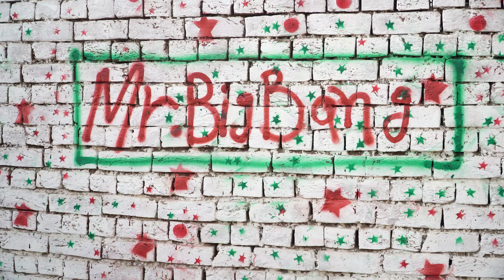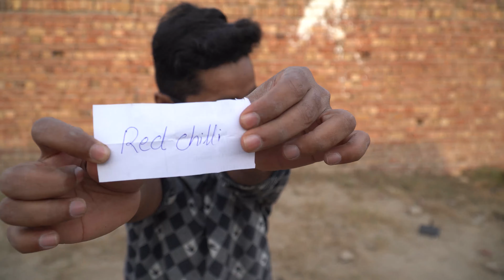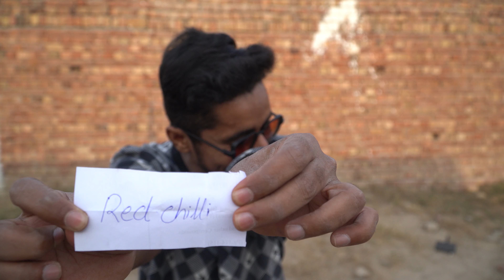Balloons Shooting Challenge - Loser will eat Jolochip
So guys is video main hum Ballons ke sath challenge  kryn gyn.